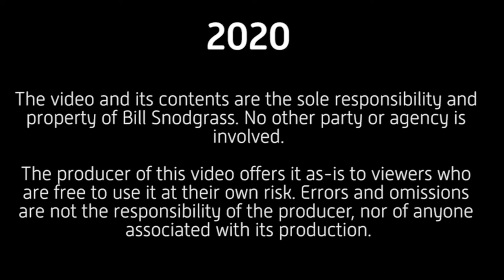Sociological Masks: Keep Toxic People at Bay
We've all become accustomed to using a mask to keep the toxic viruses out of our lives? What can you do about keeping toxic people from ruining your toxic attitudes?

NOTICE:

2020